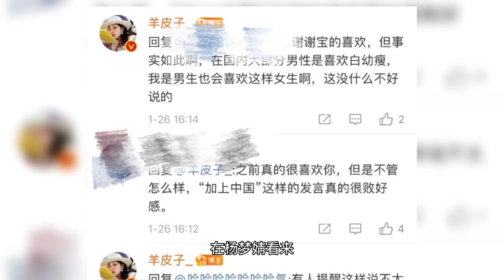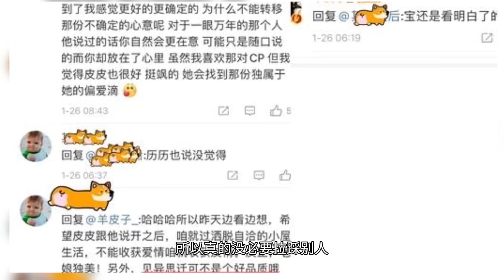《半熟恋人》杨梦婧人设崩塌？公然内涵王能能和罗拉！被指输不起